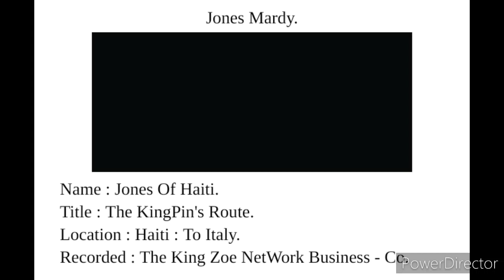King Zoe - King Pin Film.